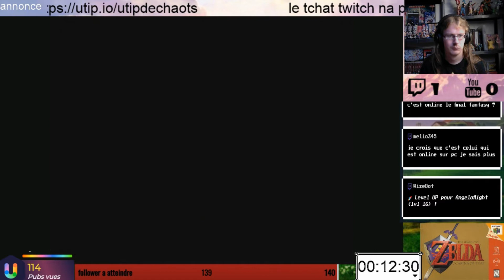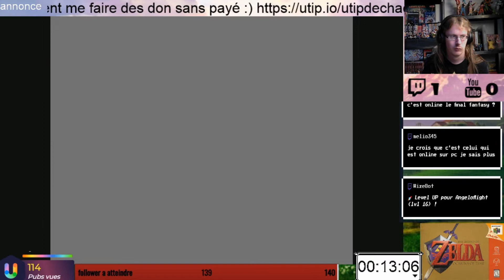The Legend of Zelda: Ocarina of Time ep4 on renconre zelda